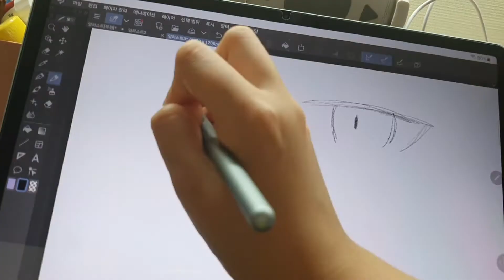박편할 노래랑 주제추천 해주세염ㅠㅠ